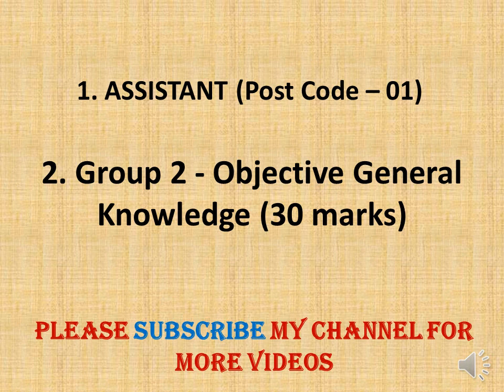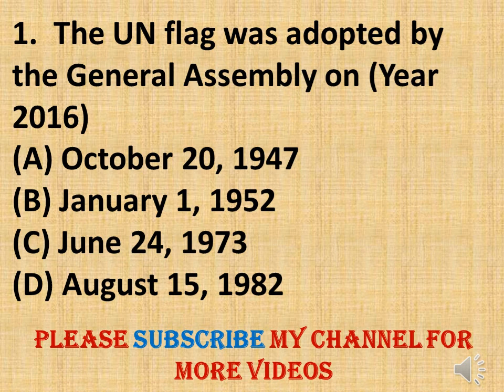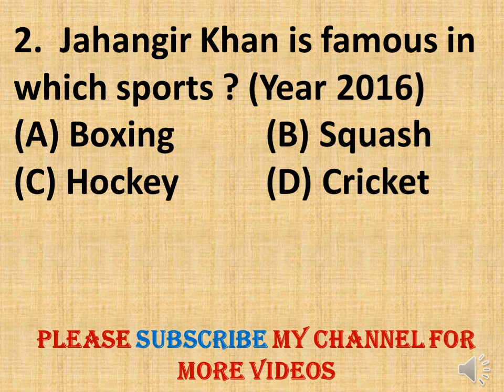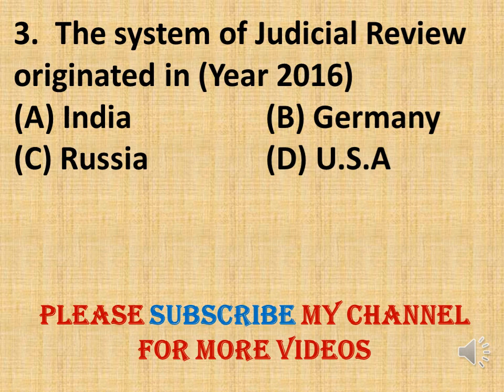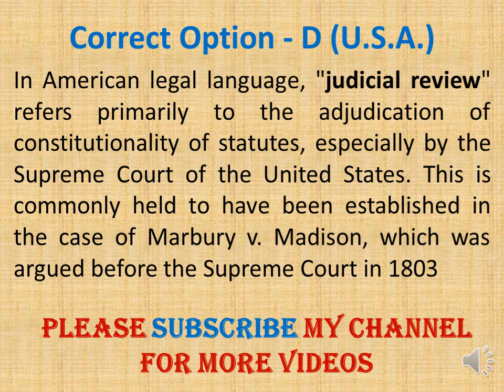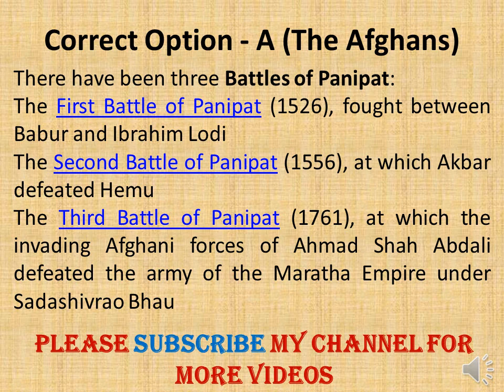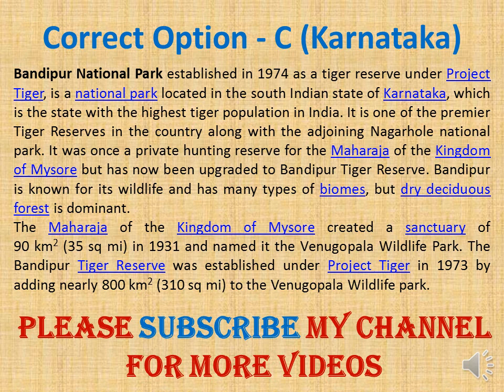JHARKHAND HIGH COURT EXAM, PREVIOUS YEARS QUESTIONS WITH ANSWERS - 2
JHARKHAND HIGH COURT EXAM PREPARATION, PREVIOUS YEARS QUESTIONS WITH ANSWERS  & EXPLANATION - 2